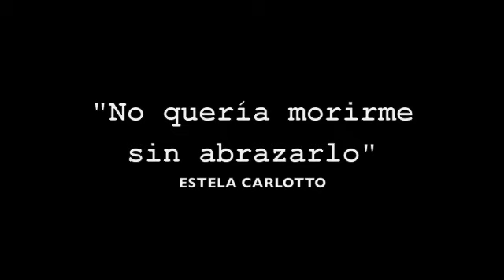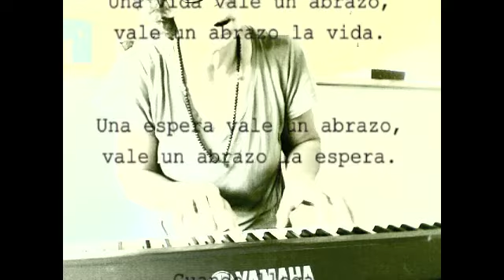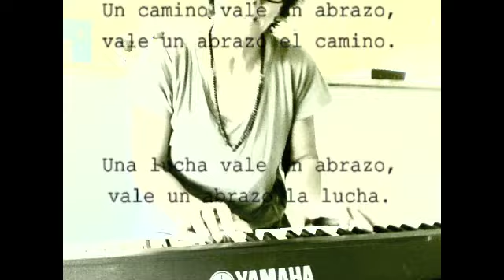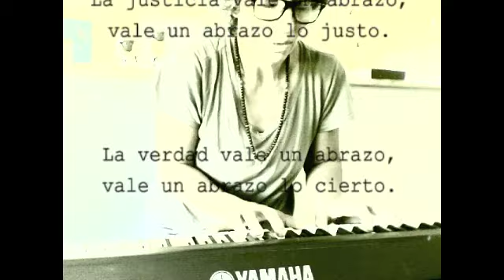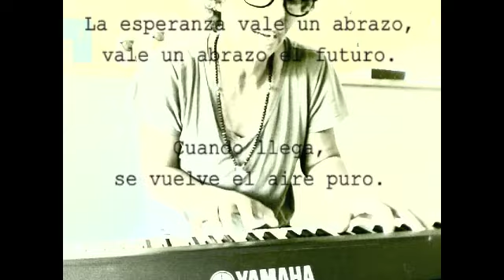VALE UN ABRAZO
Letra y Música: Cuni Massa -  Canción compuesta en agosto de 2014 luego de conocer la noticia de la recuperación del NIETO 114 - Guido Carlotto.